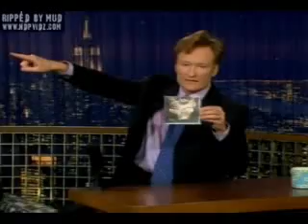Slipknot - Before I forget (live on Conan)